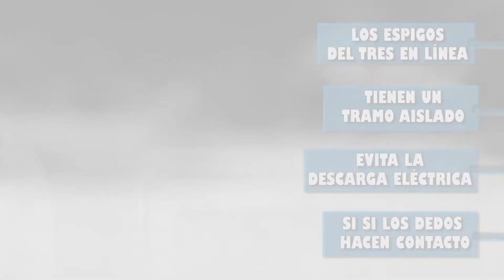Ventajas de los tomacorrientes y enchufes normalizados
1. Tienen puesta a tierra que evita la descarga eléctrica cuando se enchufe con las manos mojadas o su aislamiento tenga algún desperfecto.
2. Tienen una cortina interior que impide el ingreso en uno de los contactos energizados, evita la electrocución, por ejemplo, cuando un niño introduce un alambre o tijera.
3. El tomacorriente schuko tiene una profundidad que no permite el contacto si es que no se ha retirado los dedos de los espigos (conectores)
4. Los espigos del enchufe del tres en línea tienen un tramo aislado que evita la descarga eléctrica si los dedos hacen contacto.
5. Existen tomacorrientes con protección contra el ingreso de líquidos y de sólidos (por ejemplo el agua y la arena)